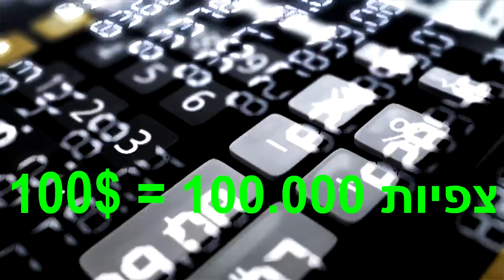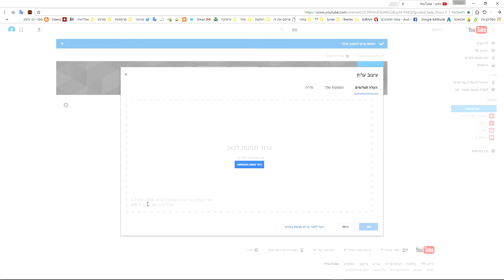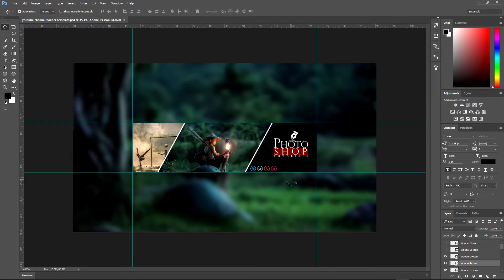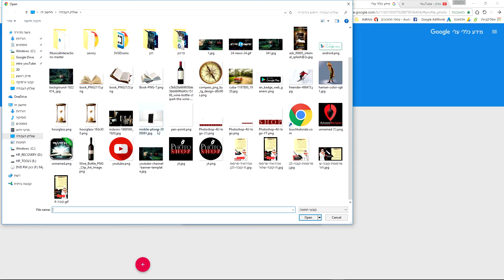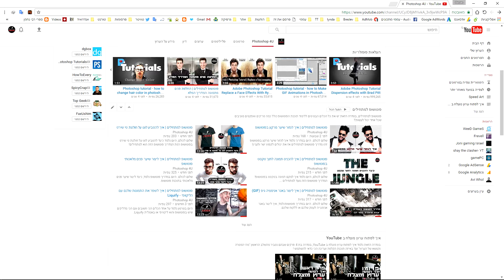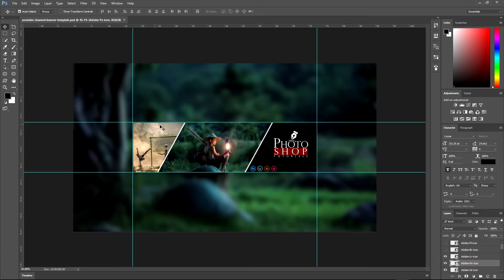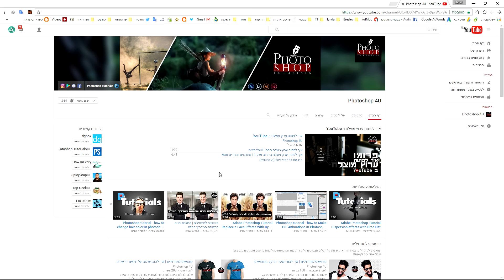איך לפתוח ערוץ מוצלח ביוטיוב פרק 2 | מעצבים את הערוץ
. שלום לכולם. איך להיות יוטיובר מצליח
בפרק השני של הסדרה " איך לפתוח ערוץ מוצלח ביוטיוב " אנחנו נלמד איך לפתוח ערוץ חדש ממש מהתחלה, ולאחר מכן נלמד איך לעצב אותו נכון כולל את תמונת הנושא ואת הלגו.
צפייה מהנה !

בואו ונהיה חברים!